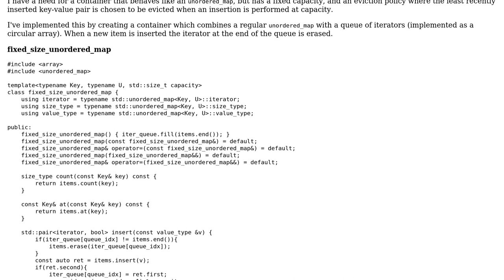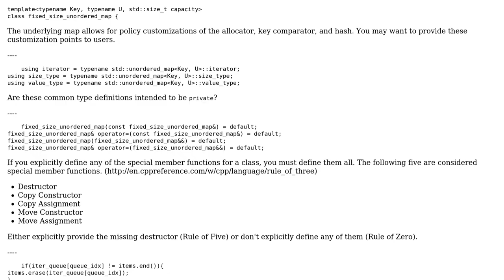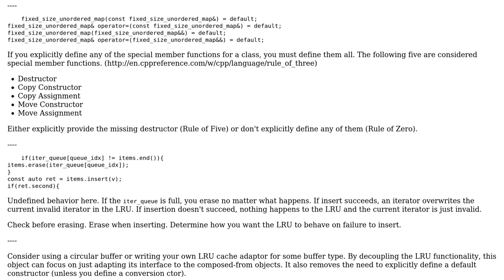Code Review: Fixed capacity unordered_map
With thanks & praise to God, and with thanks to the many people who have made this project possible! You are responsible for your own actions.